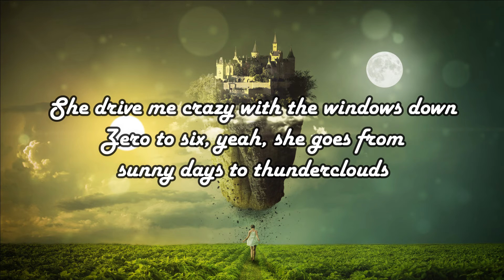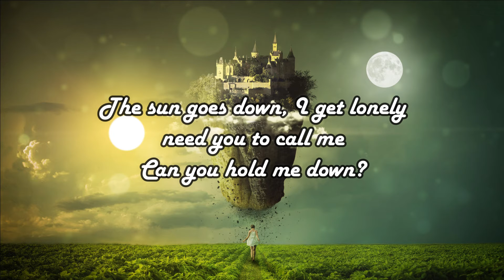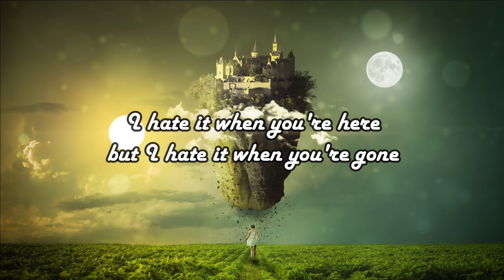Sun Goes Down - Boon (Lyrics)